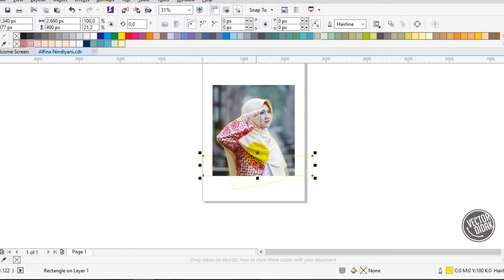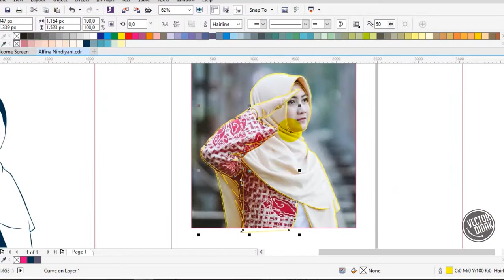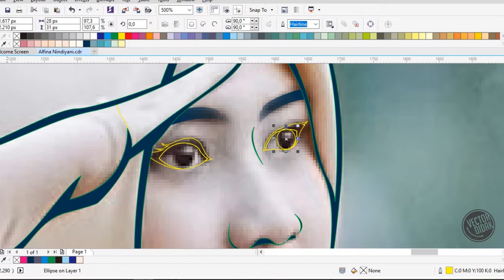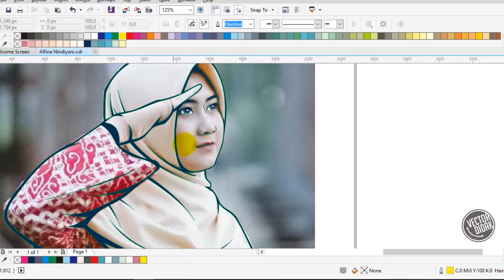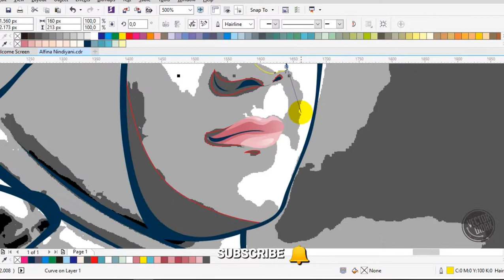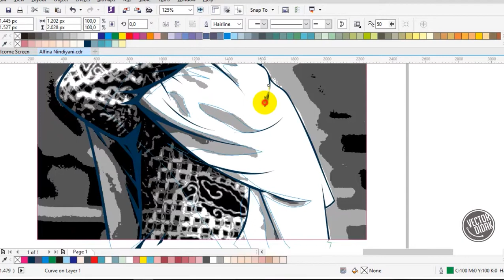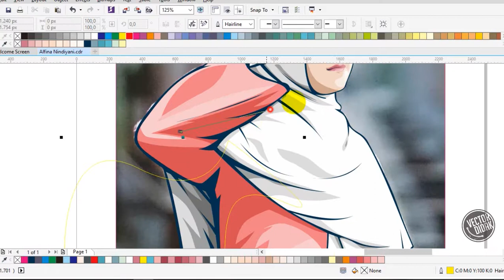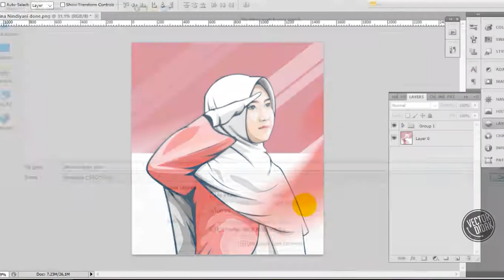Membuat Vector Alfina Nindiyani pake Coreldraw - penyanyi sholawat